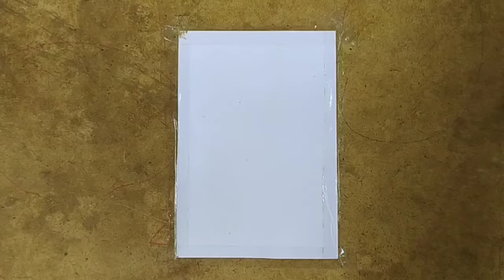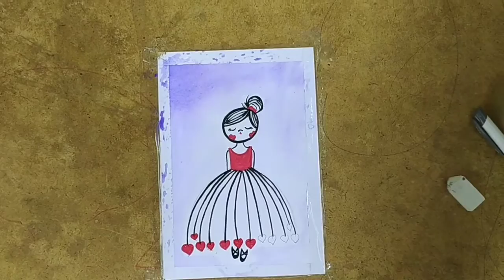How to draw a painting girl,doll painting for children's art and craft YouTube summer camp videos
Telugu art and craft school shashi🦋